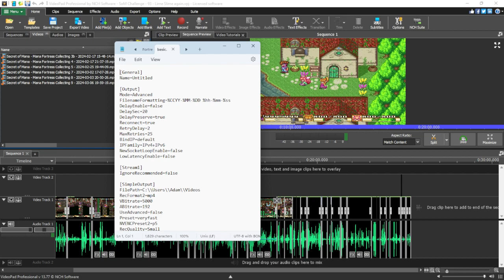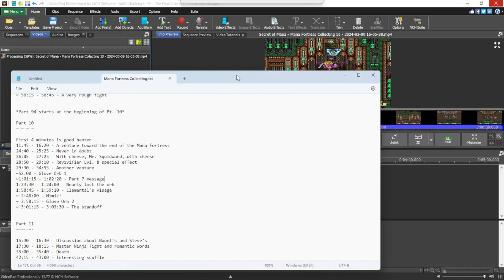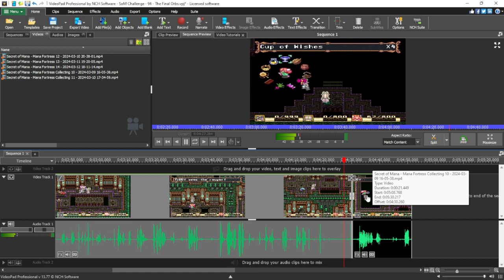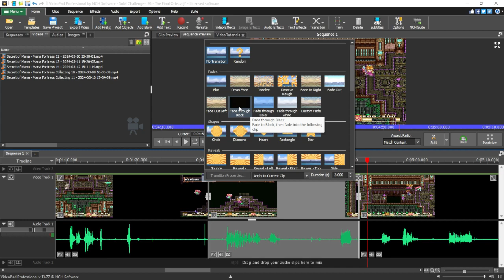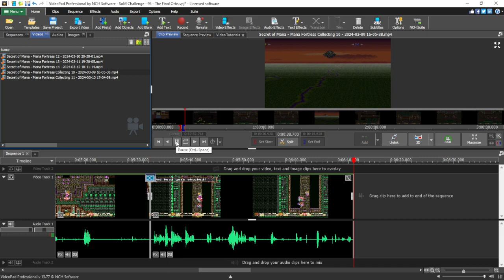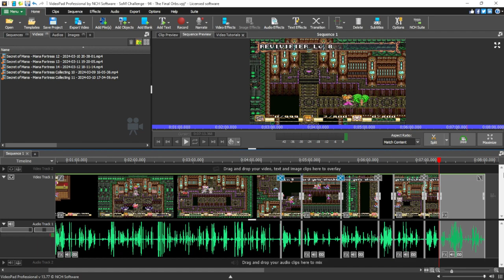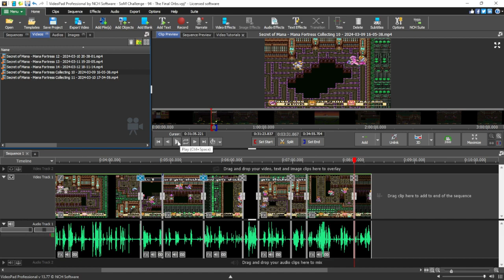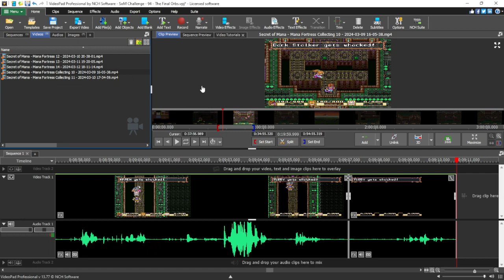Secret of Mana - 'Behind the Scenes' of creating Part 117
A change of pace with a bit of a look into the process of producing my YouTube videos.
Gathering sources, timestamps, editing, mixing, cuts, crops, fades.

Keep me company as I work through the first 9 minutes of footage for the upcoming part 94.
That video will be out in a few days time. From there on, we'll keep pace at collecting orbs and working our way toward the end boss of the game.

Also, Blastoise. I assume that's a portmanteau of Blast and Tortoise, now that I think about it.

- Adam.